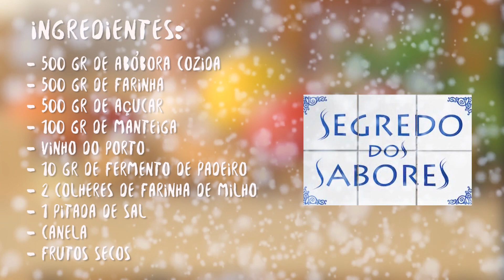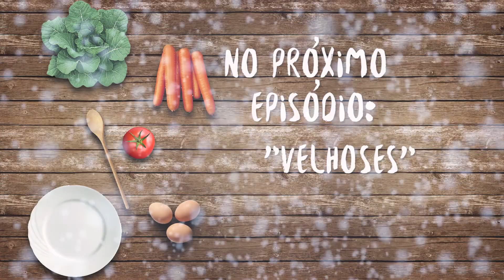Segredo dos Sabores T1 Ep131 Broas de Abóbora